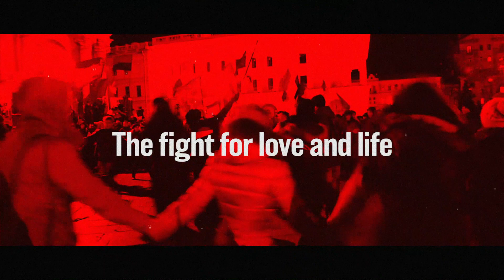Counting Sheep @ VAULT Festival 2019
'COUNTING SHEEP' Staging A Revolution
23 Jan - 17 Mar 2019 | Vault Festival | Waterloo, London

PRESENTED BY SELFCONSCIOUS PRODUCTIONS & WILD YAK, IN ASSOCIATION WITH HOT FEAT

★★★★★ Broadway Baby ★★★★★ Ed Fest Magazine ★★★★★ British Theatre Guide ★★★★ Toronto Star

The award-winning (The Scotsman Fringe First, Amnesty International Freedom of Expression) theatrical sensation comes to London in a brand new version from the directors of the Belarus Free Theatre.

Based on Mark and Marichka Marczyks' first hand experiences during the 2014 Kiev Uprising, Counting Sheep invites you to lose yourself in the events that changed the course of Ukrainian history forever. Sing, march, protest, dance, eat, help, recoil, fight, laugh, cry. With folk singing, found footage and revolutionary staging this ‘Guerrilla Folk Opera' is an electrifying exploration of human resilience.

This production is a unique artistic collaboration between Mark and Marichka Marczyk, whose lives changed forever while fighting for freedom and love in Maidan Square, and Natalia Kaliada and Nicolai Khalezin, founders of Belarus Free Theatre, whose struggles with the repressive dictatorship in Belarus are well documented. This joint theatrical statement from people who went through real life and death situations makes for an explosive stage experience.

TICKET TYPES: CHOOSE YOUR EXPERIENCE.

Protester (Premium): Take a seat at the high table, right in the heart of the action. This is no ordinary theatre experience and audience members should be prepared to be a part of the action. Ticket includes a light meal and drink. £40 (£30 Previews) - plus £1.50 Booking Fee.

Protester (Regular): Join the revolution. Sing. Dance. Eat. Drink. Protest. This is no ordinary theatre experience and audience members should be prepared to be a part of the action. Ticket includes a snack. £35 (£25 Previews) - plus £1.50 Booking Fee.

Observer: Watch the revolution unfold from the gallery above. Please note this is not an immersive ticket. £25 (£18 Previews) - plus £1.50 Booking Fee.